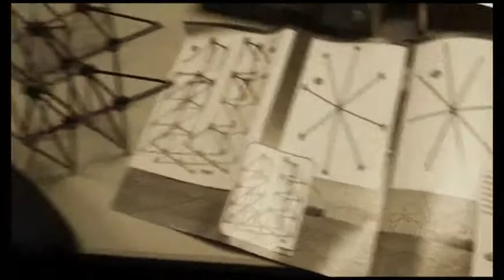Genesis Center Robotics